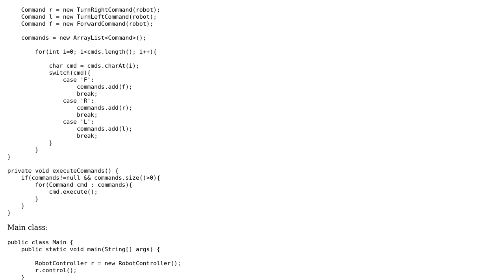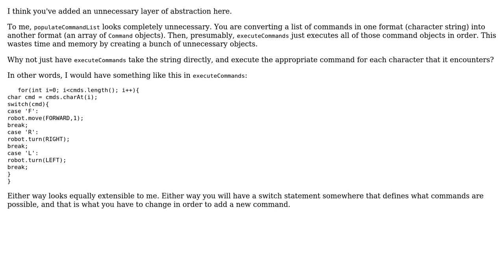Code Review: Opinions on my Command pattern design - is it extensible?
With thanks & praise to God, and with thanks to the many people who have made this project possible! You are responsible for your own actions.